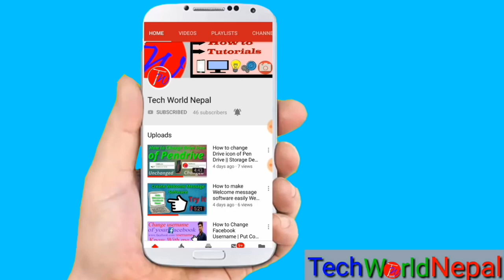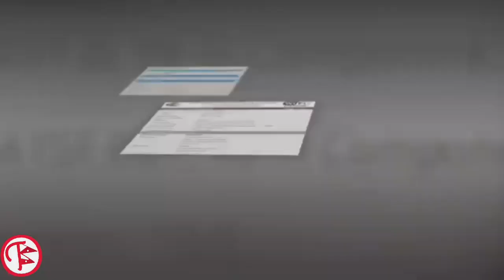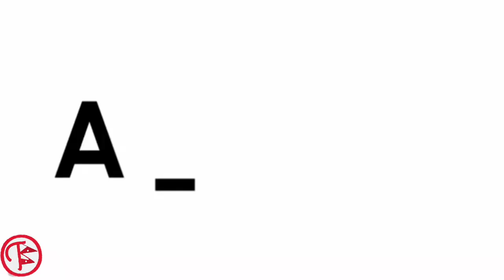Samsung Galaxy A41 First Look, Design, Camera, Specifications#TWN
Samsung Galaxy A41 smartphone runs on Android v10 (Q) operating system. The phone is powered by Octa core (2 GHz, Dual core, Cortex A75 + 2 GHz, Hexa Core, Cortex A55) processor. ... Samsung Galaxy A41 smartphone has a IPS LCD display. The screen has a resolution of 1080 x 2340 pixels and 430 ppi pixel density.